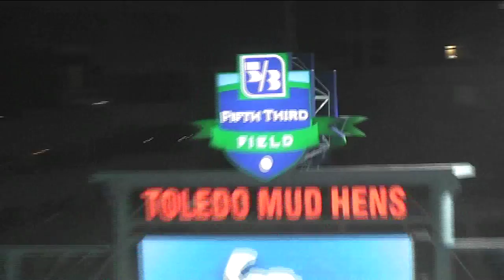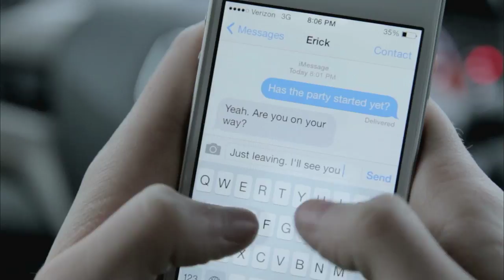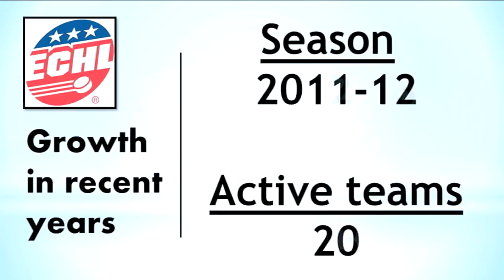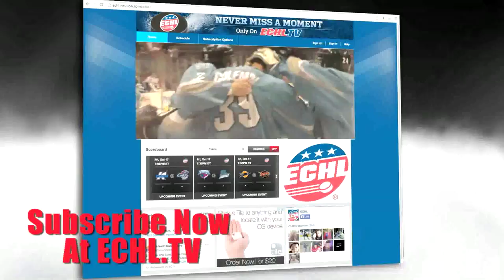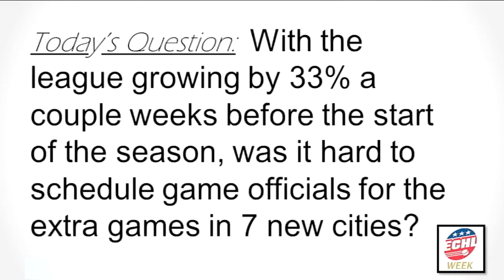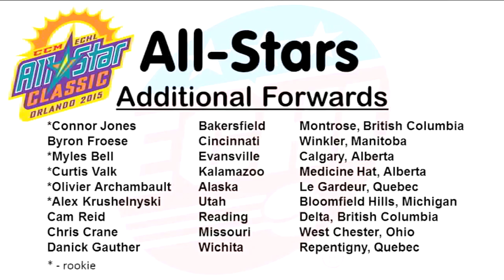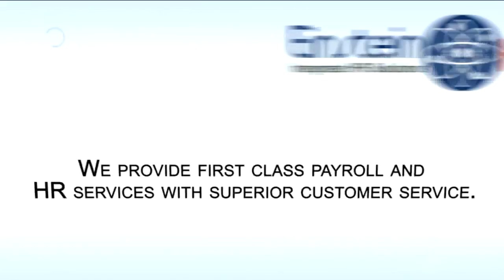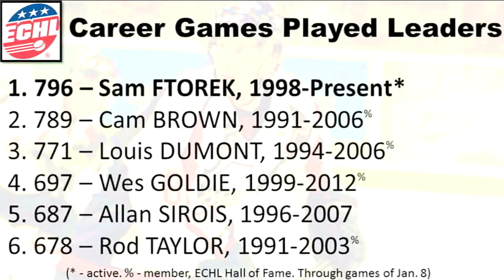ECHL Week - January 2015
The first show of the 2014-15 season features Winterfest in Toledo, an introduction to the Central Division expansion teams, a preview of the All-Star Game and a look at the 2015 ECHL Hall of Fame inductees.